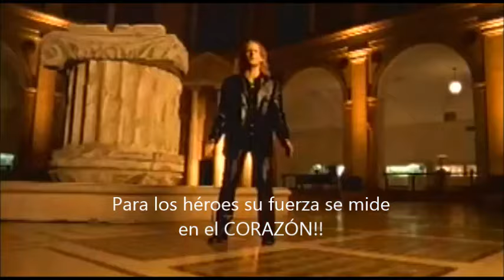Michael Bolton - Go The Distance [Hercules] ORIGINAL VERSION Subtitulada